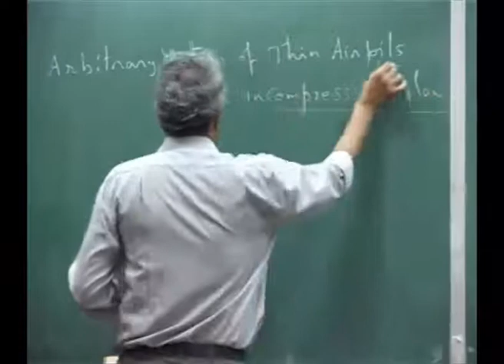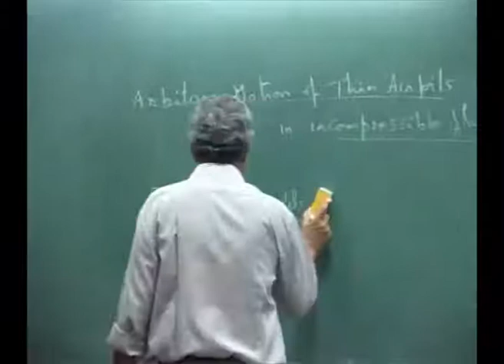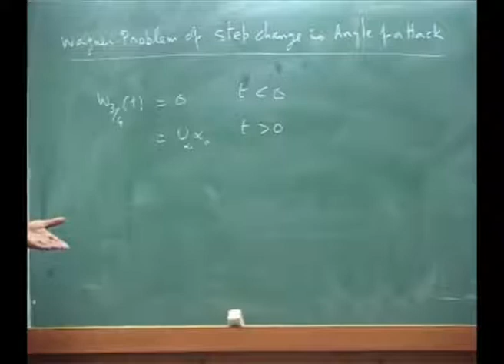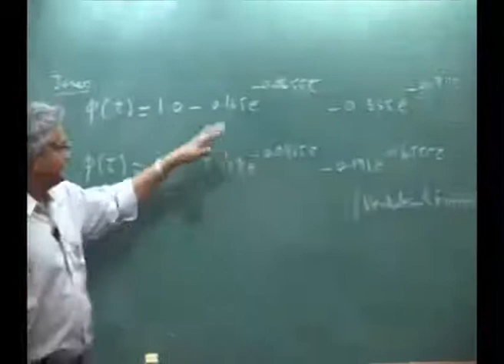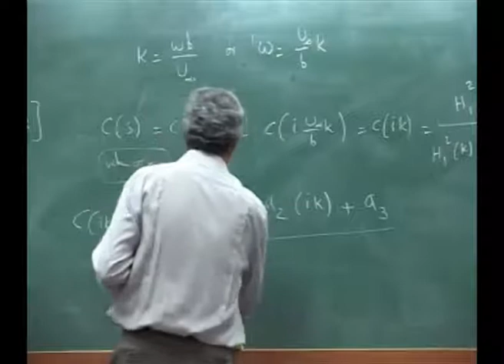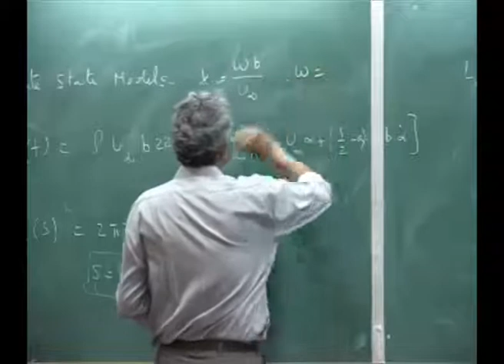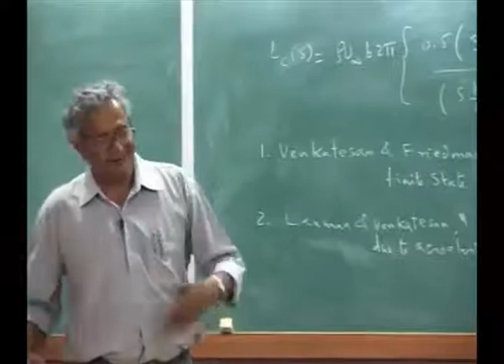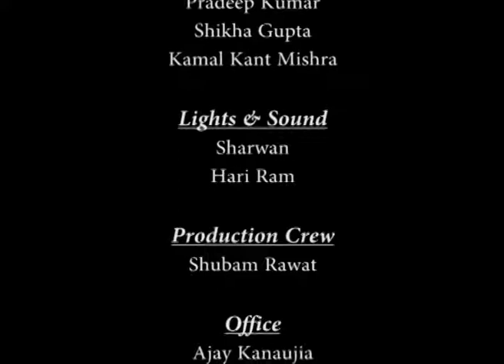Mod-01 Lec-25 Aero elasticity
Aero elasticity by Prof. C. Venkatesan, Department of Aerospace Engineering, IIT Kanpur.